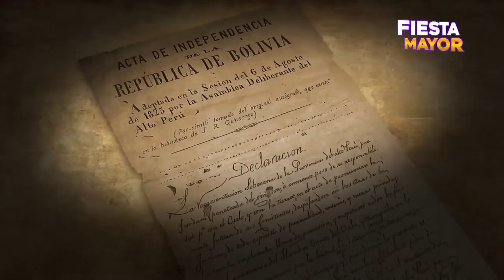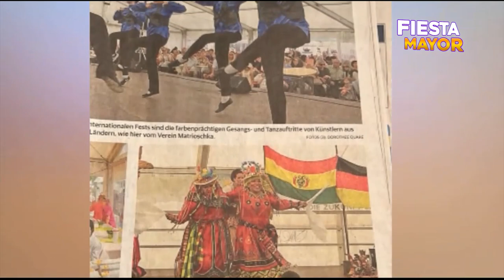Fiesta Mayor- El mejor programa de entretenimiento